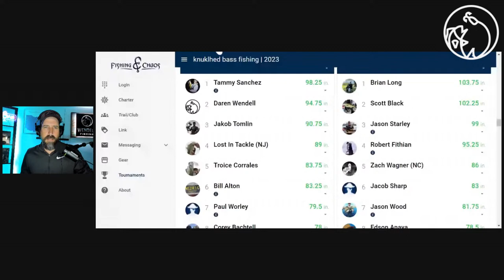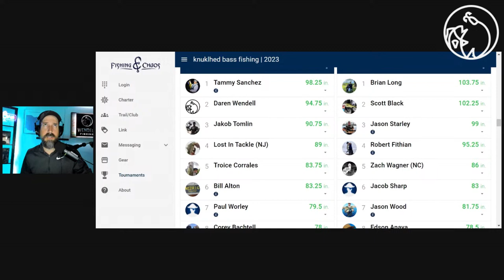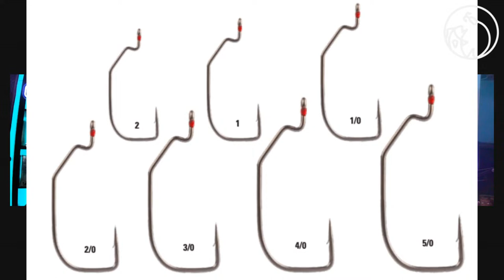Targeting Smallmouth Bass & New Fishing Gear Showcase with "Cincy Fish Dudes"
Welcome to  "Chasing Smallmouth - From Boat To Bank" on the Kayak Fishing Obsessed Live Show with Paul from @CincyFishDudes! In this episode, we'll be exploring the exciting world of smallmouth bass fishing and sharing some of our favorite techniques for catching these feisty fish from the kayak, wading, and open water.

Join us as we take a deep dive into the world of smallmouth bass fishing and share our tips and tricks for success. From casting from the bank to trolling from a boat, we'll cover it all. Whether you're a seasoned angler or just getting started, you won't want to miss this exciting episode.

Paul has personally put me on the juice and he will share his wealth of knowledge and experience with us, answering your questions and providing valuable insights into the world of smallmouth bass fishing.

So grab a drink and tune into the KFO Show "Chasing Smallmouth - From Boat To Bank" with the Cincy Fish Dudes. You won't want to miss a minute of the action!

***LIVE SHOW SETUP***
🎤 - Blue Yeti Mic (Amazon)
🦾 - Blue Yeti Mic Arm (Amazon)
🎥 - Brio 4K Webcam (Amazon)
🎧 - Audio-Technica Headphones (Amazon)
🛑 - On Air Sign (Amazon)